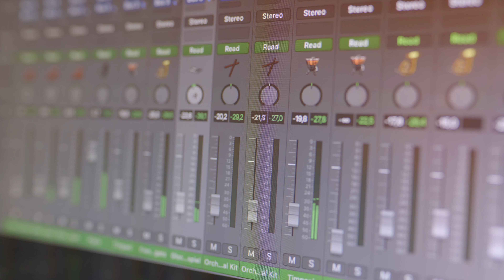😷 COVID MIDI DRAWING 😷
I hope this video goes...   𝒗 𝒊 𝒓 𝒂 𝒍

Seriously tho, wear a mask. 😷

Joshua Milo is a young producer and multi-instrumentalist from Germany whose musical style combines Jazz, Funk, R&B and Hip-Hop.
Thus far he has two major releases in his catalogue, 'FOUR CORNERS EP' and 'thoughts after midnight'. Currently studying Jazz/Pop piano in the Netherlands, he also plays the saxophone since he was a child and picked up electric bass and guitar along the way.
He is mostly known for his YouTube appearance, where he already managed to win remix competitions of big personalities like Andrew Huang and Davie504 and achieve a large number of views on videos where he produces music using random objects he finds in his room or transforms an Emoji (😂) into a beautiful orchestral piece.
Besides that, he is on a fruity space mission with his band KWINI which already played on big stages and opened a show for Bill Evans and Nils Landgren.
With other bands and projects, he has already played support for Tom Jones and on the famous North Sea Jazz Festival in Rotterdam.